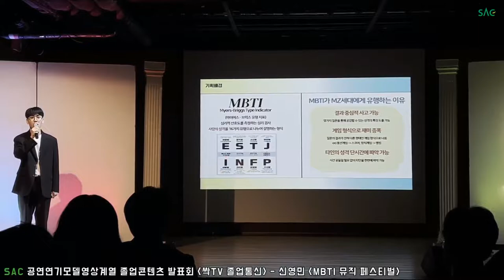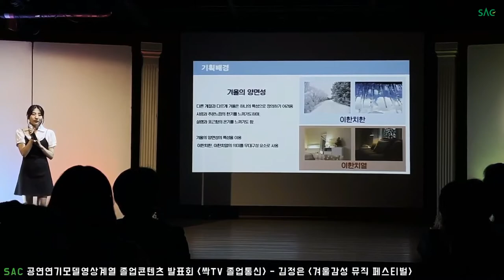[싹튜브] SAC 공연제작 졸업콘텐츠 발표회 "싹TV 졸업통신" 현장!